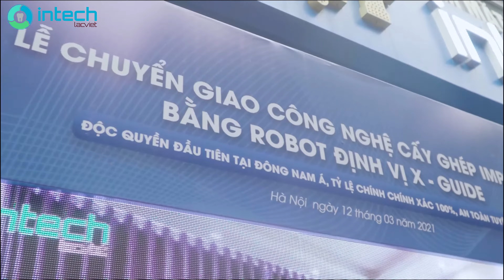CÔNG NGHỆ CẤY GHÉP IMPLANT BẰNG ROBOT ĐỊNH VỊ HOẠT ĐỘNG NHƯ THẾ NÀO? | NHA KHOA LẠC VIỆT INTECH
🍁 Robot định vị Cấy ghép Implant là công nghệ rất mới, hiện nay đang đi đầu trong ngành nha khoa. Đặc biệt, công nghệ này đang độc quyền tại Nha khoa Lạc Việt Intech, vậy nên còn là công nghệ rất mới lạ đối với nhiều khách hàng.
🌳 Với chủ để “Công nghệ cấy ghép Implant bằng robot định vị hoạt động như thế nào?”, bác sĩ Đỗ Như Chuyên sẽ giải đáp những thắc mắc mà chúng tôi đã nhận được trong thời gian qua.
👉👉👉 Mời cô chú và anh chị, cùng theo dõi những chia sẻ, giải đáp thắc mắc của bác sĩ trong video dưới đây nhé!

🏠 Địa chỉ:
- Trụ sở Vinh: Số 22 Cao Thắng, P. Hồng Sơn, TP Vinh, Nghệ An
- Trụ sở Hải Phòng: 107 Tô Hiệu, Lê Chân, TP Hải Phòng
- Trụ sở Đống Đa, Hà Nội: Số 168 đường Láng, Đống Đa, Hà Nội
- Trụ sở Minh Khai, Hà Nội: Số 416 Minh Khai, Hai Bà Trưng, Hà Nội
- Trụ sở Cầu Giấy, Hà Nội: 27 Nguyễn Văn Huyên, Cầu Giấy, Hà Nội